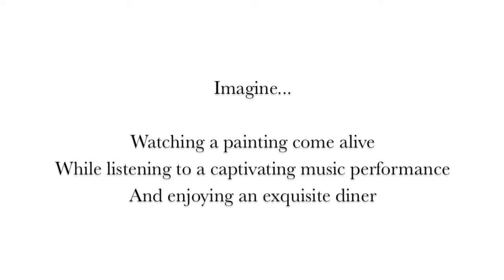Third edition of Impulsive Interaction coming up!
On the 21st of july the third edition of Impulsive Interaction will take place in Spain. An intimate event where guests can experience the combination and interaction of music, food and art.
Be part of this special evening at restaurant Els Tinars - Llagostera.
Food by Michelin chef Marc Gascons
Art by Rob Keyzer

Video made by Lisa Keyzer